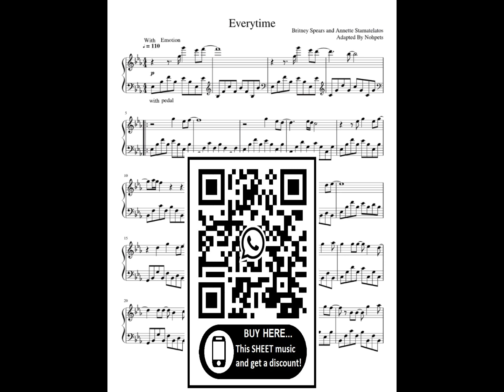Britney Spears-Everytime (Piano Cover) + SHEET Partitura Intermediary